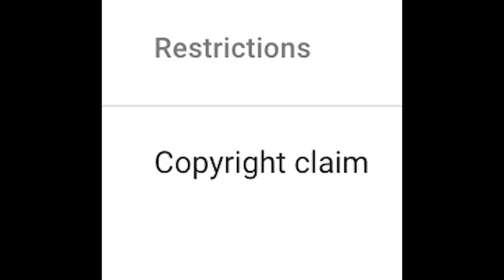Reacting to 'THE HILLS' | S4E10 | Whitney Port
Major Cabo-set-up-sode. Will Audrina bring Corey? Will she bring Justin? Spoiler alert: she brings Justin, but we get an entire episode talking about it and all I’m front of Whit who didn’t get invited! Kind of messed up.

to purchase Whit's loungewear collection, COZeCO!